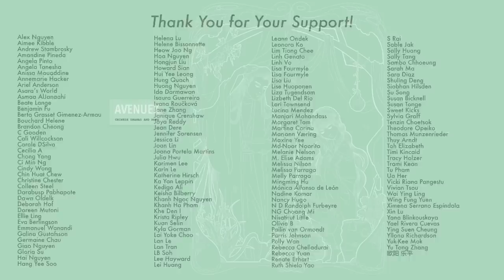Being UnInventively Bad is THE WORST Kind of "Bad" - A Rant on SJFY [CC]